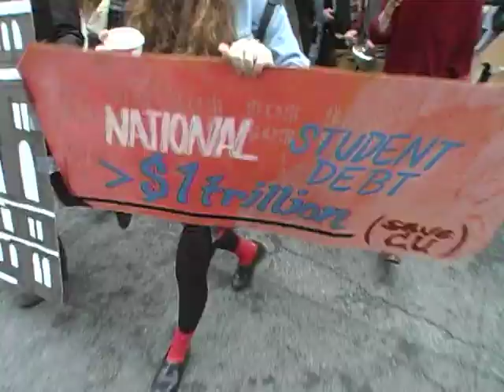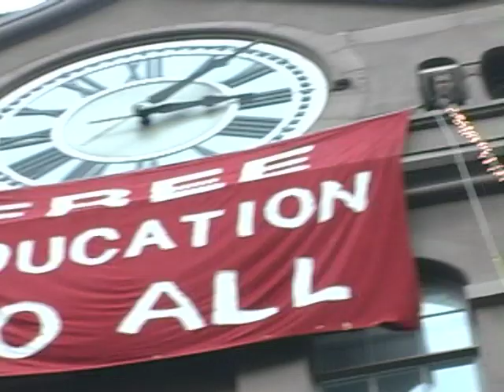Solidarity March for Locked In Students Arrives at Cooper Union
Saturday, December 8: Clips from solidarity rally for Cooper Union students locked in in protest of plans to impose tuition.